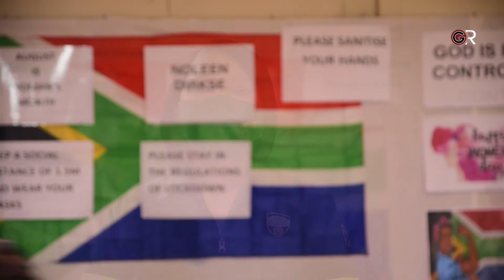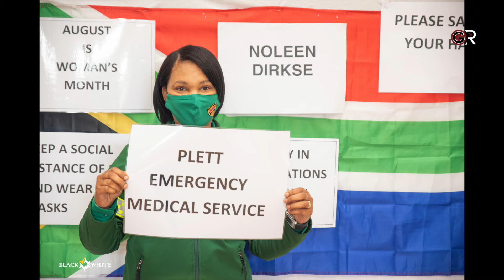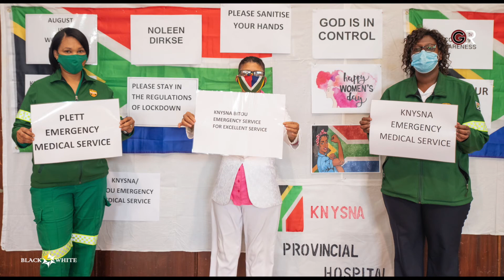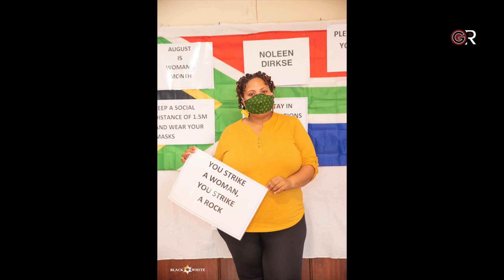Noleen Dirkse (Women's Day 2020)